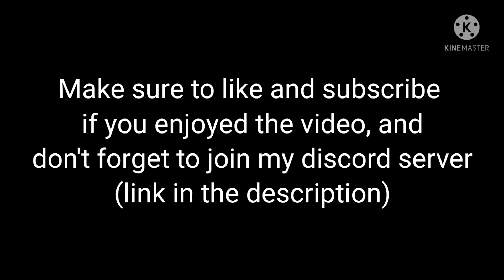Best strategy for Clan Raid! - Beat any fort power solo! | Pixel Gun 3D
Hi there!
In this video I will be showing you the best strategy to beat any level fort in clan raid, with a squad or even by yourself!